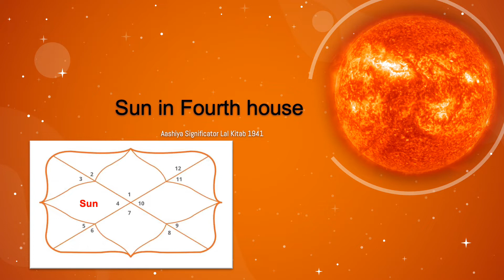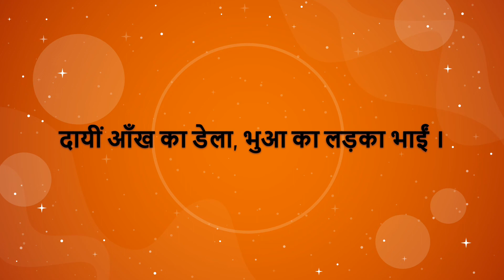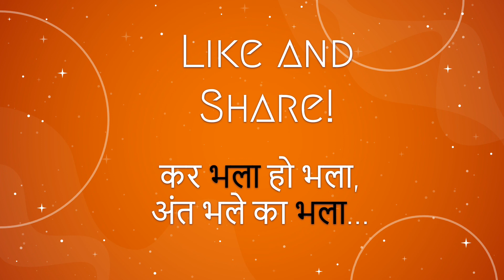Rishi Rohit Sharma Sun in 4th house Aashiya - Lal Kitab 1941 - Ravi Rohit Sharma